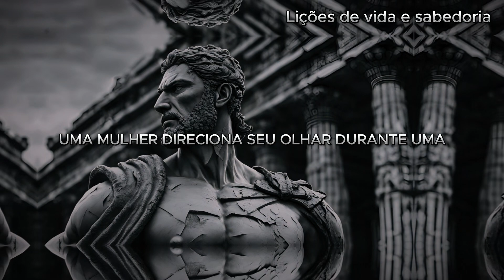Simplesmente precisa fazer isso por ela... Psicologia Feminina | Estoicismo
Neste vídeo esclarecedor, explore as dinâmicas intricadas da psicologia feminina entrelaçadas com os princípios estoicos. Descubra como navegar nas complexidades e aprimorar o entendimento em relacionamentos. Seja para encontrar clareza sobre resiliência emocional ou estratégias para crescimento pessoal, esta discussão mergulha profundamente na essência de "Simplesmente precisa fazer isso por ela... Psicologia Feminina | Estoicismo". Junte-se a nós enquanto descobrimos insights profundos e sabedoria prática que ressoam além da superfície, capacitando você a abraçar tanto a psicologia quanto o estoicismo em sua jornada.

Stoic and Love  – your sanctuary where timeless Stoic philosophy meets contemporary living. Join us on a journey of self-discovery and personal growth as we explore the profound wisdom of the Stoics, uncovering its relevance in our modern lives. Whether you're a seasoned Stoic practitioner or new to this transformative path, Stoic and Love is your dedicated space for reflection, learning, and community. Here, we share in life's challenges and triumphs, all while embracing Stoic principles. Together, we'll strengthen our inner selves and navigate the complexities of the modern world with Stoic wisdom.